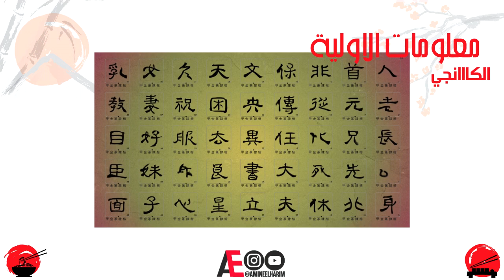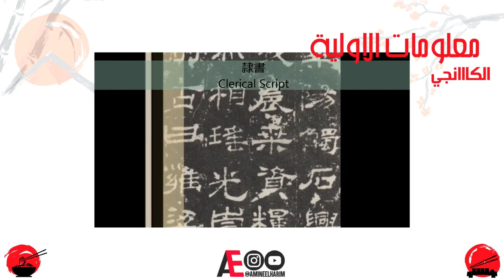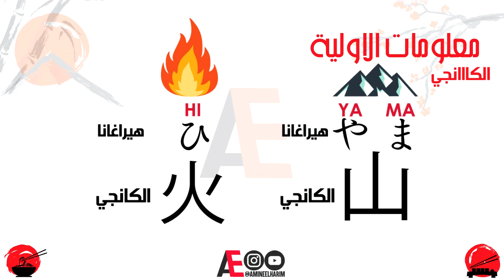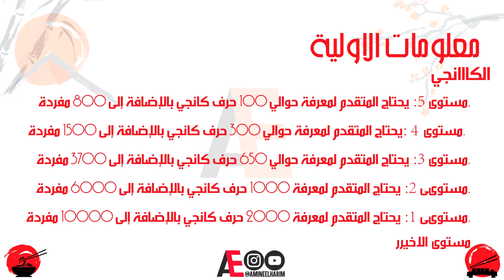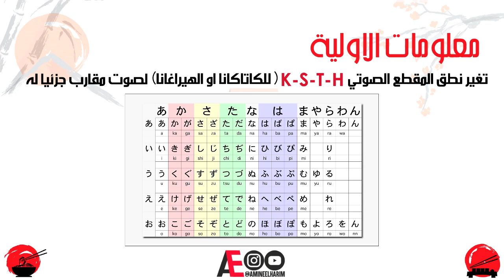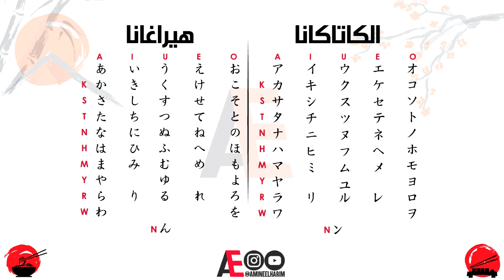تعلم اللغة اليابانية الدرس الاول (الدارجة المغربية) 01 | learn Japanese language arabic darija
هذا فقط البداية سوف أحاول قدر المستطاع أن أضع فيديو كل اسبوع لتعليم اللغة اليابانية ما عليك فقط نشر الفيديو لتعم الفائدة او الإشتراك في القناة ليصلك كل جديد و أيضاً الانستغرام